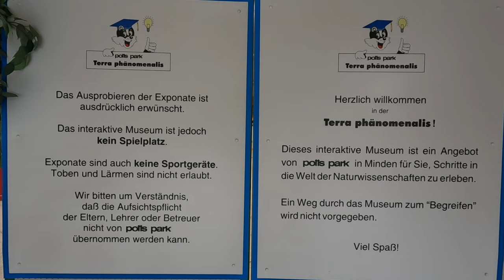Potts Park /// Fahrgeschäfte 🎡 /// 20.08.2022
*** Beschreibung ***

Ich war zuletzt vor über 25 Jahren, damals noch im Grundschulalter, mit meinen Eltern im Potts Park und so haben meine Freundin und ich uns entschieden dort mal wieder vorbeizuschauen.

Das Besondere an diesem Park: die meisten Attraktionen sind manuell steuerbar, also die Wagen haben Schalter und Knöpfe mit denen man zB schneller/langsamer werden oder Bewegungen machen kann.

Nur knapp 40km von unserem Wohnort entfernt liegt also der Potts Park, mitten im Weserbergland, und ist hauptsächlich auf Familien mit kleineren Kindern (ca. 2 bis 14 Jahre) ausgelegt. Wir hatten also damit gerechnet dort Großteils nur herumzulaufen aber waren am Ende des Tages sehr positiv überrascht. Ganze 7 Stunden waren wir im Park und sind tatsächlich mit den meisten Fahrgeschäften mitgefahren. In jedem Erwachsenen steckt eben doch noch etwas Kind und wir kommen bestimmt wieder!

*** Inhalt/Kapitel ***

00:00 / Intro und Eingang
00:12 / Moorbottich-Fahrt
00:58 / Pottwal
1:12 / Klabautermann
1:24 / Fliegender Fisch
1:27 / Froschhüpfer
1:30 / Bärchen-Karussell
1:34 / Seerosentanz
1:38 / Buntstift
1:42 / Potzi-Mobile
1:46 / Seepferdchen
1:53 / Säbelsaurus
2:08 / Riesenwohnung
2:29 / Terra Phänomenalis
2:52 / Wasserspielplatz
2:56 / Wellenflitzer
3:19 / Potzi-Blick
3:42 / Potts-Blitz
3:56 / Crazy Cars
4:00 / Hobelflug
4:03 / Kiddy Racer
4:11 / Swins Galopp
4:21 / Hoppel-Hase
4:25 / Mattenrutsche
4:35 / Wasserläufer
4:38 / Springboote
4:44 / Bananenflug
4:48 / Rondo
4:53 / Faule Sau
5:25 / Turbo-Drachen

*** Daten zum Video ***

Stand: August 2023 (Steffi und Christian/Christian´s Travelvlog)